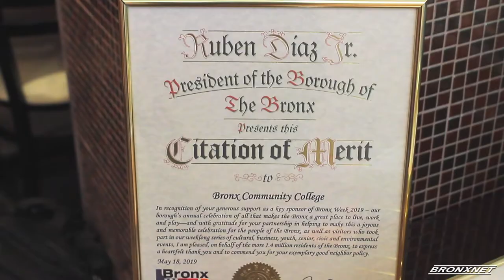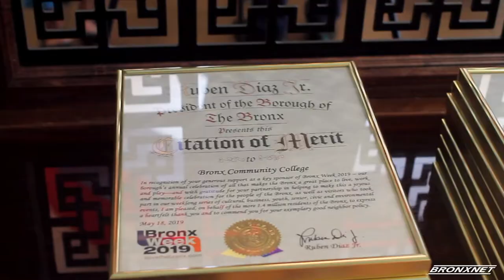Sponsors Luncheon Bronx Week 2019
Veronica Güity is reporting from the newly open Asian Fusion Restaurant, Shanghai Red. They are this year’s host location for Bronx Week’s Sponsorship Luncheon.

Olga Luz Tirado, Executive Director, Bronx Tourism Council
Tony Olavarria, Managing Partner, Shanghai Red
Marricka Scott-McFadden, Deputy Boro President
David Levers, Director of Government Relations, External Affairs, Bronx Community College
Rafael Toro, Director of Public Relations ,Goya

Shanghai Red